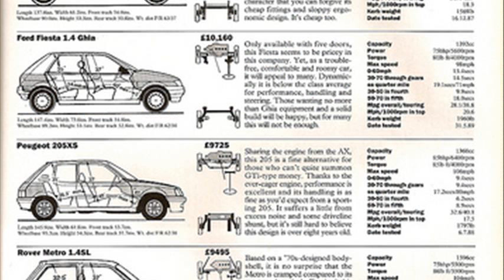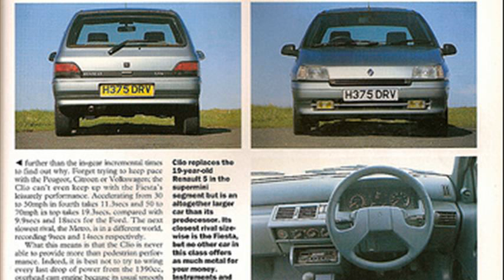Renault Clio 1.4 RT